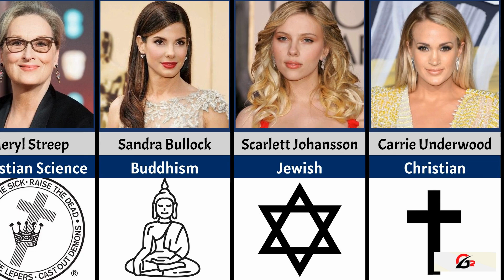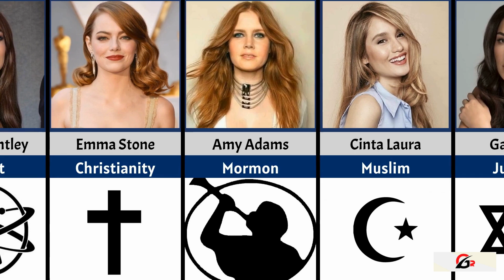Religion of Hollywood Actresses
This video on religion of Hollywood actresses. Until next time!